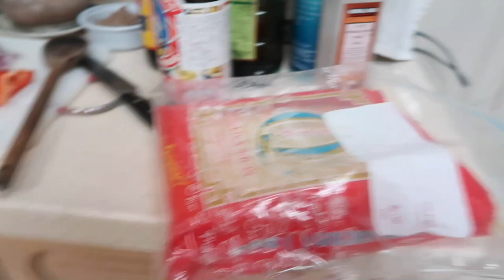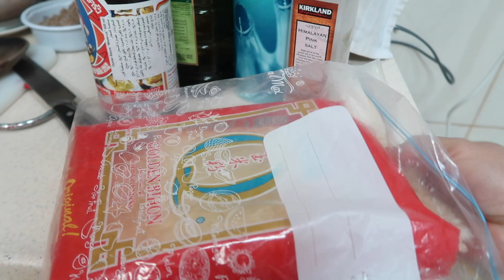HOW TO COOK PANSIT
* VLOGGING CAMERA, MOBILE PHONE I USED

APPLE IPHONE XR  (128GB) - Yellow

GoPro HERO8 Black - Waterproof 4K Digital Action Camera with Hypersmooth Stabilisation, Touch Screen and Voice Control - Live HD Streaming

Canon Powershot G7 X Mark II Digital Camera Camera - Vlogging Camera with Full HD 60p movies, flip-up screen with superfast autofocus, 5-axis stabilisation, 20.1 Megapixels

Please visit check my other social medial acct.

Join Members

THANK YOU Superchatters
*This Is Nonie Mae's Way
*Micheline Gundersen
* Cadabells Tv
* Eve Calma
* ChatterBox Mumsy
* Siri Onque
* Jam's Journey
* Lades Wafford
* Philippine Islands Adventure Milo USA
* RichKayz Channel
* Carla ́s Adventure
*P.A. ni Mumsy
* Expat Adventures
* Mag-ina Vlog
* Jean MYX Musikalye
* Lyn & Fam
* Chochon Cakes
* Hanamitchi Every
* Yagnamoid
* Eve&Ben Canada
* PinaiDutch
* catz mitz
*Marie ThaLia MitcHeLina
* Zamzam Zoomzoom
* CREAMY HONEY
* E N M
* Neddy Greer
* Just iLeen
* Waray in UK
* Anthony fernandez ama